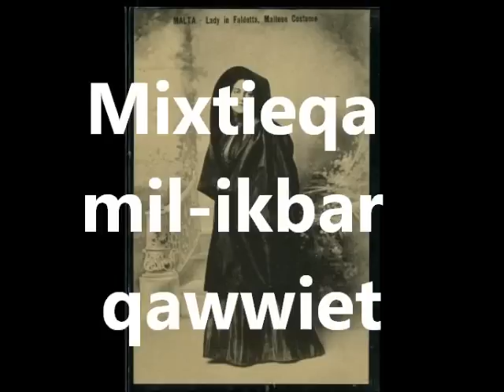LINK - Grajjiet Malta (intro.)